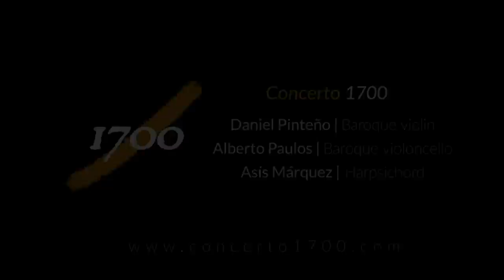J.S. Bach - Sonata per il Violino e Cembalo BWV 1021 - III. Largo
Concerto 1700
Daniel Pinteño, Baroque violin
Alberto Paulos, Baroque violoncello
Asís Márquez, Harpsichord

Audio Recording: María Gil
Video: Jaime Massieu

Recorded at Real Coliseo Carlos III de El Escorial (Madrid)